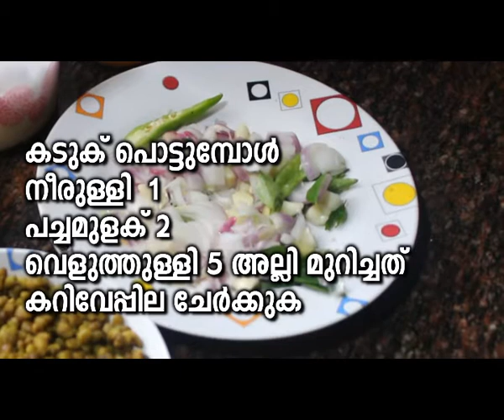ചെറുപയർ തോരൻ || Green Gram Stir Fry || Cherupayar Thoran || DELICIOUS RECIPES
How to make cherupayar thoran

ചെറുപയർ തോരൻ
ഓവർനൈറ്റ് കുതിർച്ച് വെച്ച അരക്കപ്പ് ചെറുപയർ
അരക്കപ്പ് വെള്ളം ചേർത്ത് കുക്കറിൽ രണ്ട് വിസിൽ വേവിക്കണം
എണ്ണ ഒഴിക്കുക
കടുക് ചേർക്കുക
പൊട്ടുമ്പോൾ
ഒരു നീരുള്ളി
രണ്ട് പച്ചമുളക്
വെളുത്തുള്ളി 5 അല്ലി മുറിച്ചത്
കറിവേപ്പില ചേർക്കുക
ഒരു കപ്പ് തേങ്ങ ചിരകിയത് ചേർക്കുക
ഉലുവപ്പൊടി
ഉപ്പ് പൊടി
മഞ്ഞപ്പൊടി ചേർത്ത് വഴറ്റുക
വേവിച്ച ചെറുപയർ ചേർക്കുക